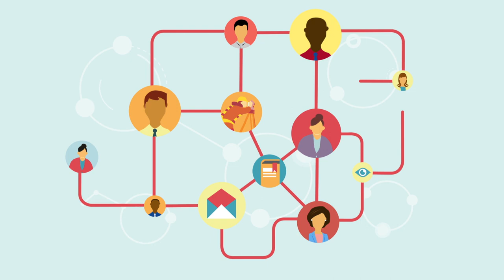Introducing the Humanitarian Data Exchange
We are excited to launch a new humanitarian data platform -- the Humanitarian Data Exchange (HDX). Creating a place for humanitarians to find and share data has been a long-standing goal of our community. The need has been referenced in many lessons learned and policy papers. Thanks to the engagement of early users, the commitment of our donors and the support of critical partners, we have made an initial step forward.

Check our website to find out more about the HDX platform